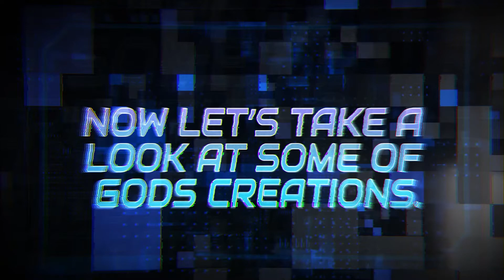Gods Music Production Digital Commercial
Gods Music Production Commercial